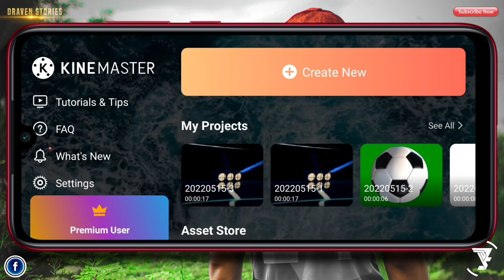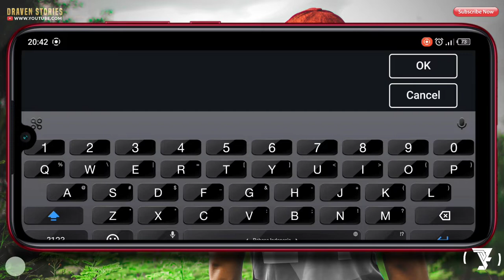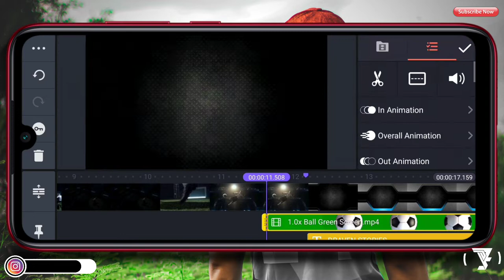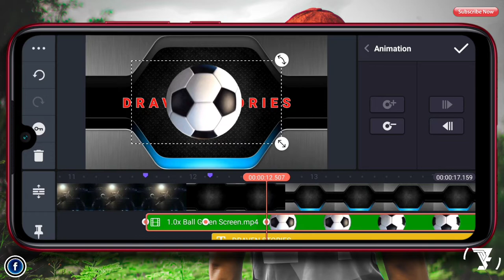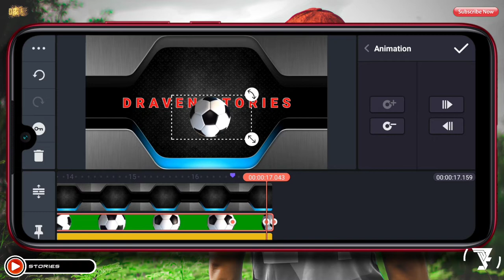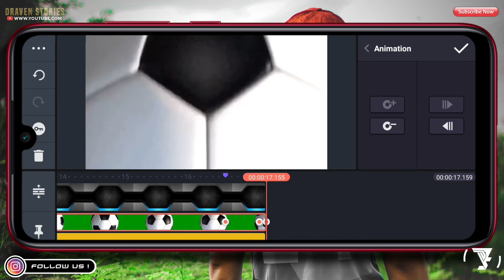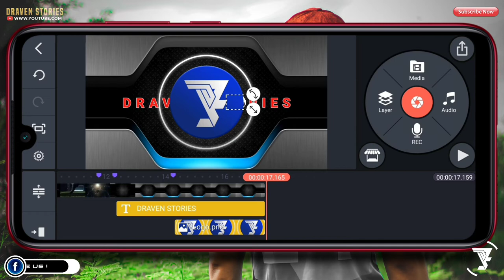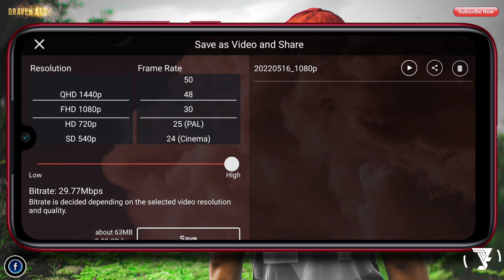Cara Membuat Intro Sepak Bola #2 || Kinemaster Project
Template intro sepak bola digunakan untuk channel yang membahas seputar sepak bola.

Di video kali ini saya akan membuat intro olahraga dengan menggunakan aplikasi Kinemaster. Untuk bahan & matrial ada di bawah ini yah.

MATRIAL PROJECT

✅ Project File : (Password ada di Video)

cara membuat intro olahraga,
cara membuat intro sepak bola,
intro berita olahraga,
template intro olahraga,
intro sport template,
intro template,
intro template no text,
intro sepak bola,
template intro sepak bola,
football intro template,
football intro template,
sport intro template,
kinemaster project,
kinemaster tutorial,
pixellab project,
kinemaster project,
how to make sport intro,
how to make football intro,
kinemaster intro,
kinemaster,
intro particles,
intro name,
intro maker,
text intro,
pixellab tutorial,
pixellab,